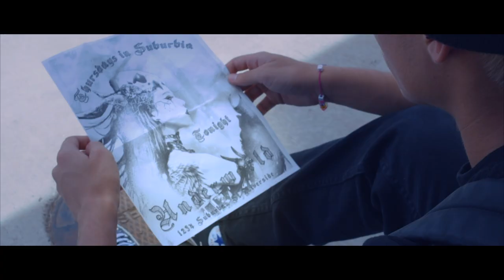Thursdays in Suburbia - Underworld (Official Music Video)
Follow Thursdays in Suburbia

Sound engineered & mixed by - Michael Beck
Sound Vision Recording

Video Credits:
Directed by Martin Del Castillo
Co Director Dante Reyes
Written by Dante Reyes

Thank you to everyone that made this music video possible